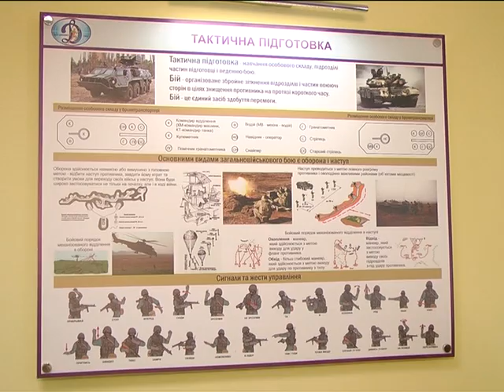02.05.2018 Патріотичне виховання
Патріотичне виховання

Автор: Артур Колесник

Вінницькі школярі студенти навчатимуться азам  стрільби із пневматичної рушниці та рукопашному бою.У спортивному товаристві «Динамо» створюють платформу для військової та фізичної підготовки молоді.  Програма фінансується з обласного бюджету. За її умовами спорттовариство має отримати двісті тисяч гривень на рік. Артур Колесник побував на першому тренуванні і побачив наскільки влучно стріляє молодь.